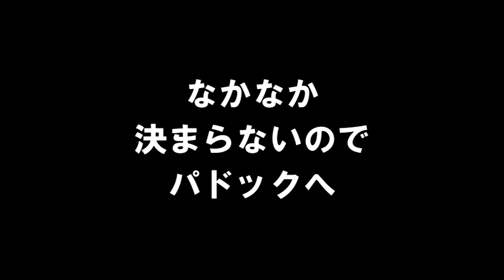むりやりPASSPO☆#167 森詩織 はじめての競馬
PASSPO☆のクルー7名が思いつきでスタートしちゃった番組。
クルーがやりたいコトを"むりやり"やり切る様は必見！

09/09(sat)日本青年館ワンマンフライト

オフィシャルTwitter　@passpo_staff